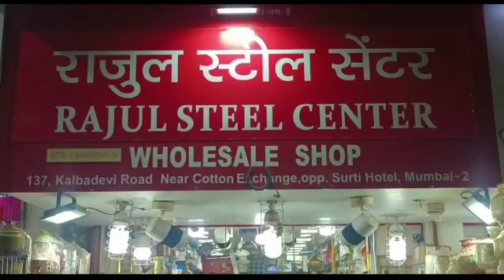વ્યાજનો દૂષણ ડામવા પોલીસ બની સતર્ક : ભુજ ખાતે લોક દરબારમાં અનેક રજૂઆતો...